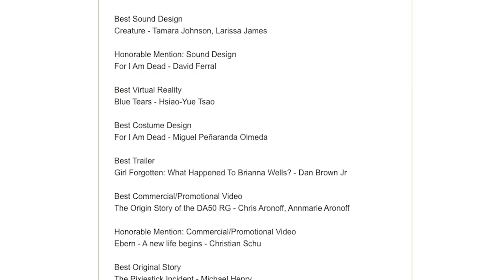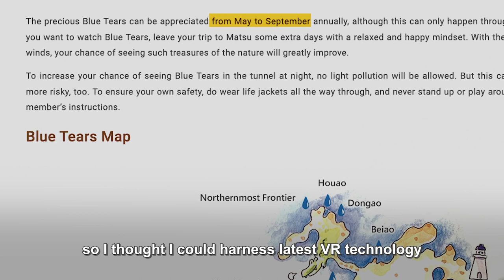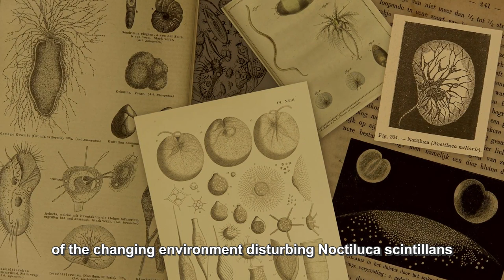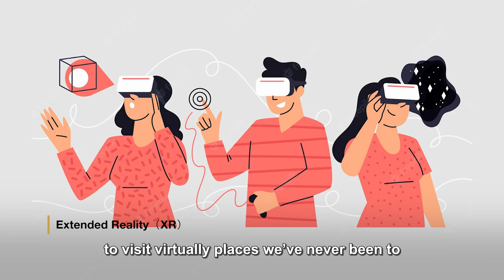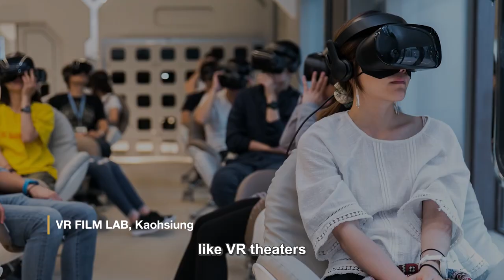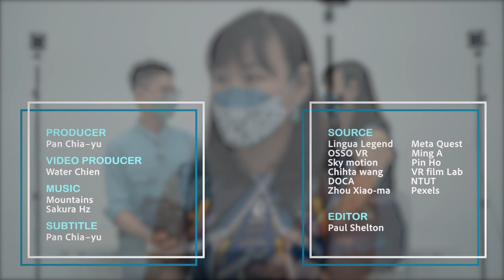Best Virtual Reality (VR): Blue Tears — Winner of Los Angeles Film Awards 2022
Virtual reality(VR), a term no longer strange to people now. You may think of playing online games with a headset and handheld devices; medical training where students learn to interact with anatomy; virtual meetings which we have long taken for granted. But how about watching a virtual reality film, if not living in one?

Today, I am pleased to be joined by Professor Tsao Hsiao-yue, Department of Interaction Design, National Taipei University of Technology, whose latest work, Blue Tears Episode 1, has received an accolade of Best Virtual Reality from Los Angeles Film Awards(LAFA) 2022. I am to ask her what this work is about, where we are, and will be going on the Mixed Reality Spectrum.

Timestamps
00:00 - Brief introduction
00:47 - Blue tears in Matsu
01:17 - "Village of Madam": Creative motivation
01:59 - Human greed: Creation concept
02:32 - What causes the blue tears?
02:55 - Metaverse
03:35 - Unique interaction
04:39 - Audiovisual convergence
05:02 - VR evolve
05:59 - Where to see the film?
06:16 - The plan for Episode 2